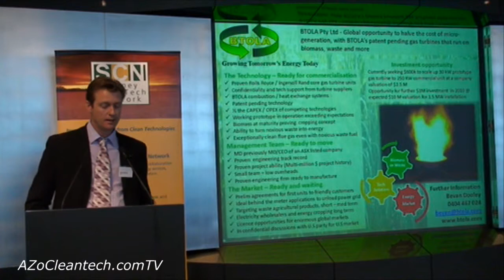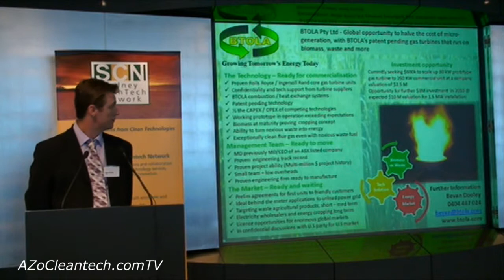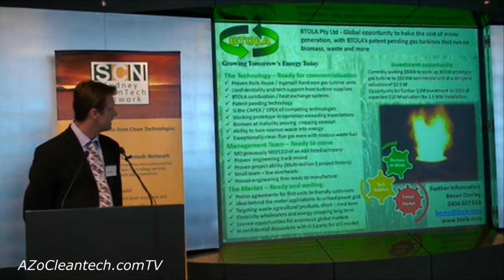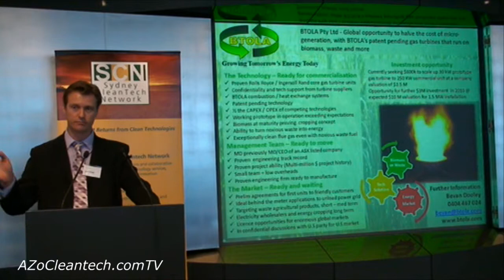Indirectly Fired Gas Turbine Engines - BTOLA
Indirectly Fired Gas Tirbine Engines - BTOLA